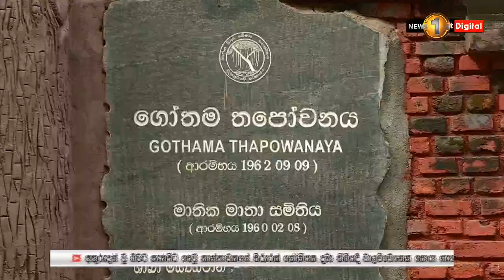ජනපති, අමරපුර නිකායේ මහා නායක හිමියන් බැහැදකී..